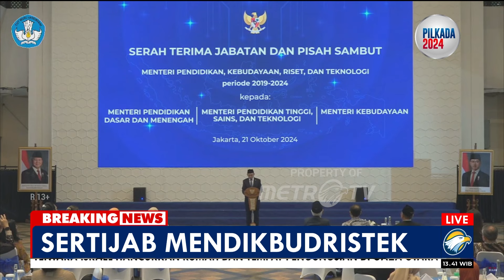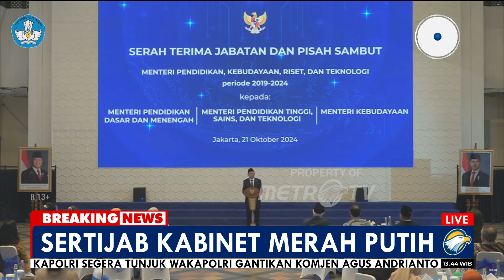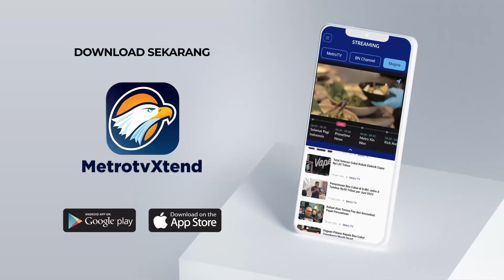BREAKING NEWS - Kemendikbudristek Dipecah, Nadiem Makarim Langsung Sertijab Dengan Tiga Menteri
MetroTV, Presiden Prabowo Subianto telah mengumumkan jajaran Kabinet Merah Putih periode 2024–2029. Jajaran ini meliputi menteri, wakil menteri, dan kepala badan.

Total ada 48 menteri, 5 kepala lembaga, dan 56 wakil menteri serta lembaga yang akan bertugas membantu Presiden Prabowo Subianto dan Wakil Presiden Gibran Rakabuming Raka.

Dalam konferensi pers di Istana Kepresidenan, pada Minggu (20/20/2024) malam, Prabowo Subianto menyebut seluruh menteri akan dilantik pada hari ini (21/10/2024 ) pukul 10.00 pagi, dan siang harinya akan melantik para wakil menteri.